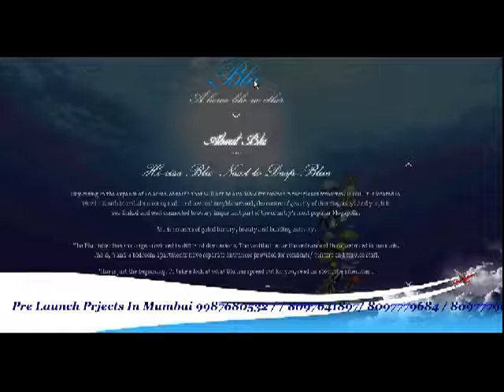02 IndiaBull Blu Worli Pre Launch Projects Indiabulls Blue Worli ,Mumbai